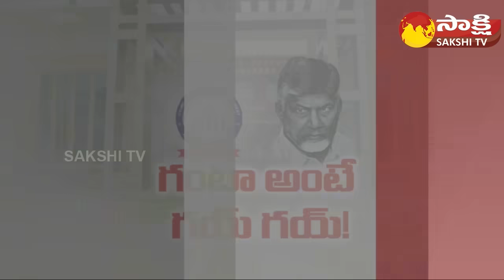Chandrababu Investigation: భయపడుతున్న చంద్రబాబు | Skill Scam Development Scam Case